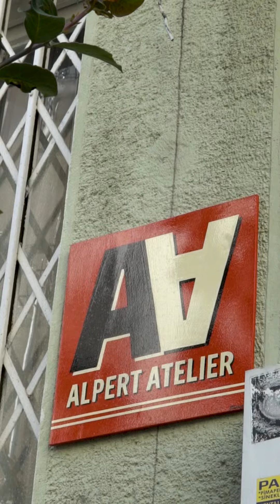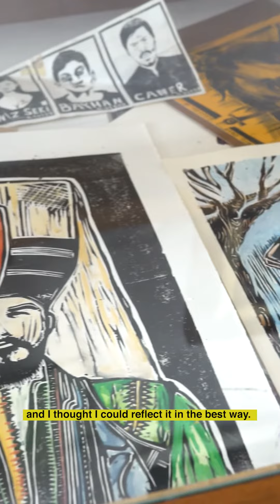Ari Alpert ile Studio Visit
Köklerini pop-art’tan ve sokak sanatından alan Ari Alpert'e, Büyükdere35'te de bulabileceğiniz "Osman Amca" eserinin hikayesini sorduk!